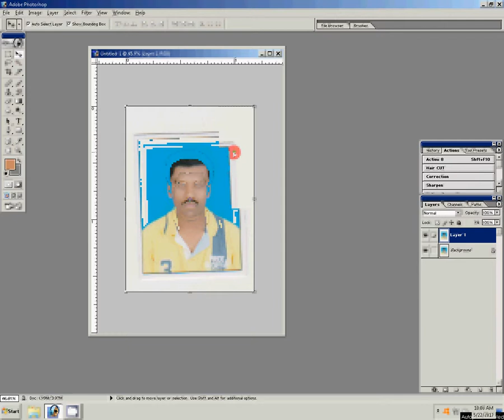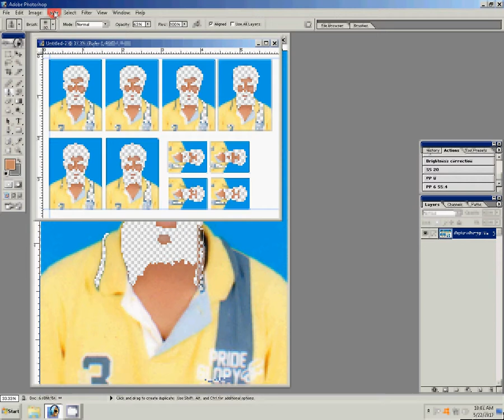How to make Passport Size Photos? Photoshop में Passport Size